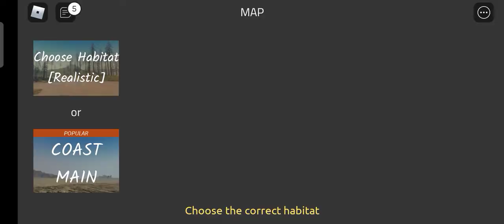Roblox: DWM |challenge EP.1| เป็นนกแต่ห้ามบินและห้ามตาย